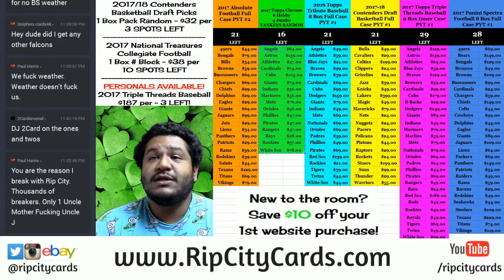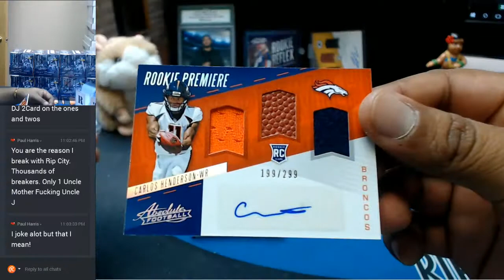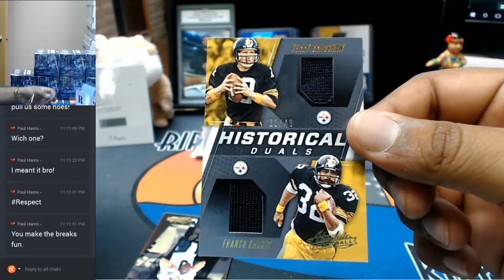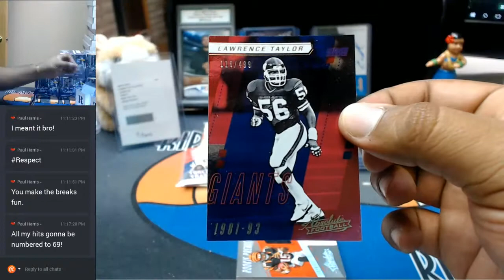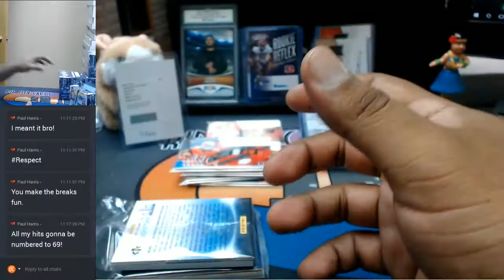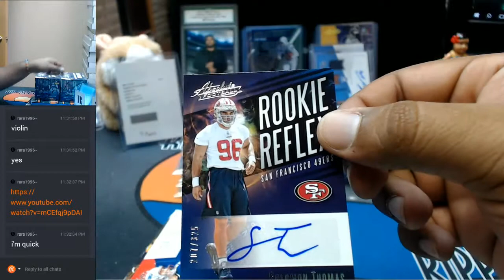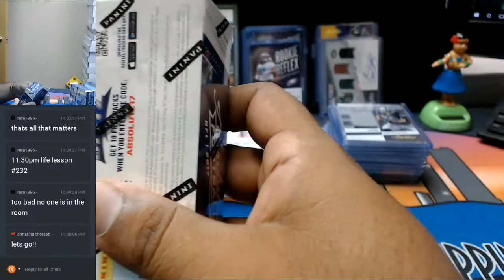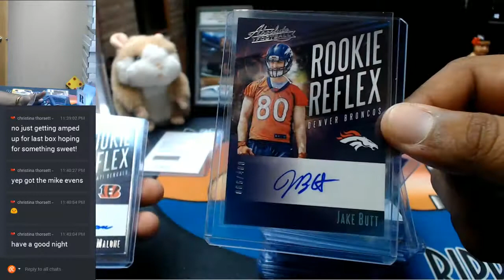2017 Panini Absolute Football 10 Box Full Case Break #8 EBAY